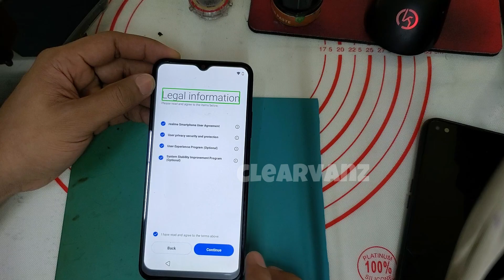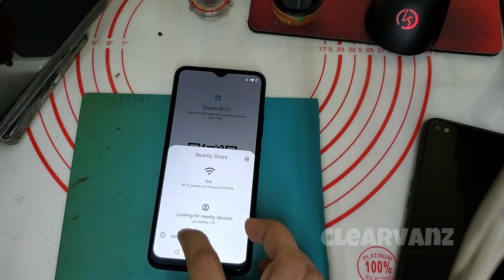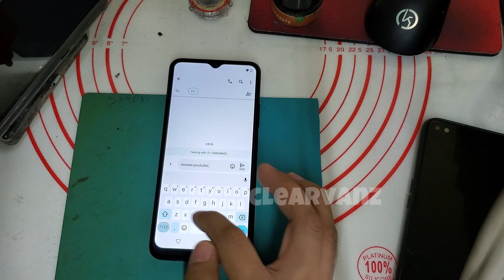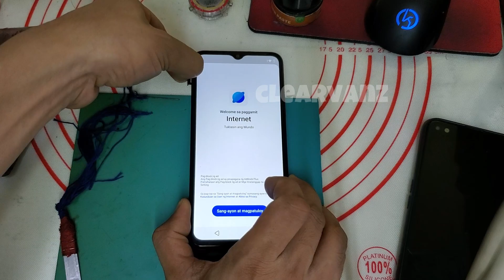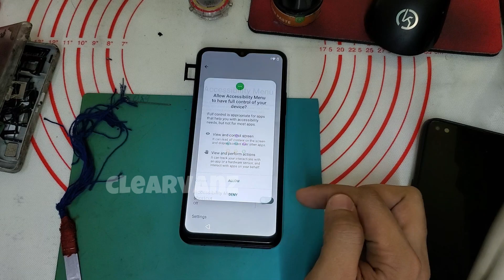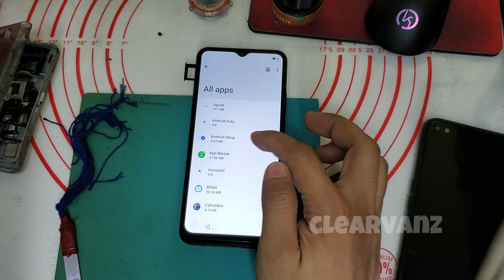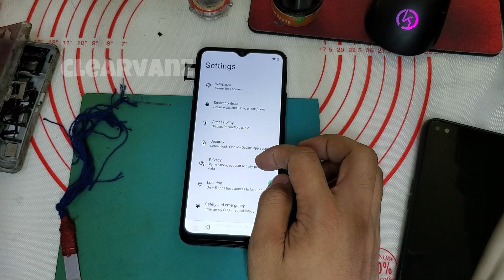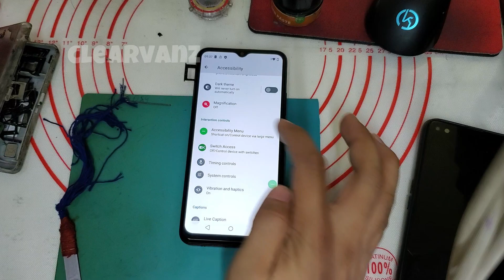New Tricks!!! Realme C33 FRP Bypass | RMX3624 FRP bypass no need pc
Realme C33 FRP Bypass | RMX3624 FRP bypass no need pc